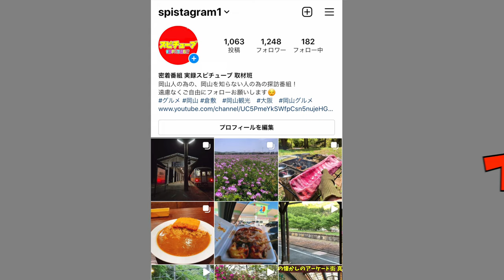なんやかんやで乗ることの出来るリモコン式の草刈機使ってみた！トラックドライバーちゃんけブログ